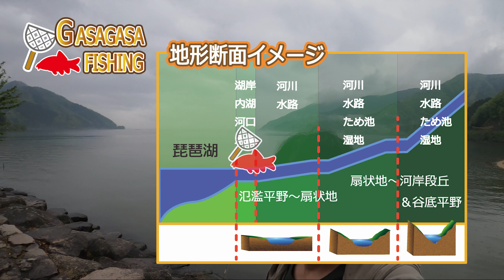コイの予感？まだ終わってなかった！伝説のノゴイシリーズ締め括り？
コイが産卵に来そうな展開に遭遇！思わずコイ釣りを開始！
そして翌朝！伝説のノコイたちと再会？したのかっ！

１．HP　「カンボジアの魚採集＆釣りフィールド案内」はこちらから

２．Blogブログ（2012年からの記録を掲載中です）

３．公式Instagram（地方遠征の際のフィールドからの速報情報がメインです）

５．月刊アクアライフ（時々特集も執筆）

Profile: GASAGASA-FISHING

1976年神奈川県藤沢市生まれ
2000年よりカンボジアの淡水魚のフィールド研究を開始。
2010年よりカンボジア・シェムリアップ州へ移住し本格的に全土の魚類分布調査を開始。